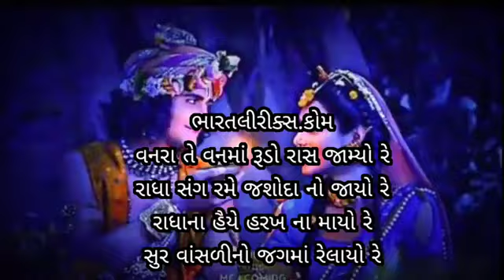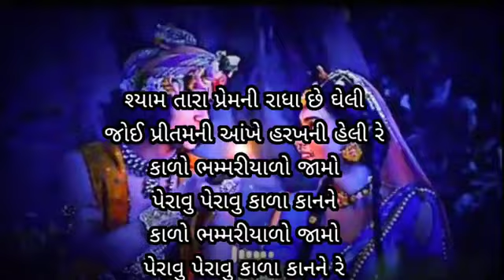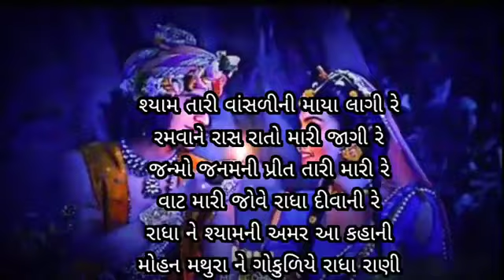kado bhamriyado jano with lyrics in gujrati@joi shyam ne radha#gujratisongs